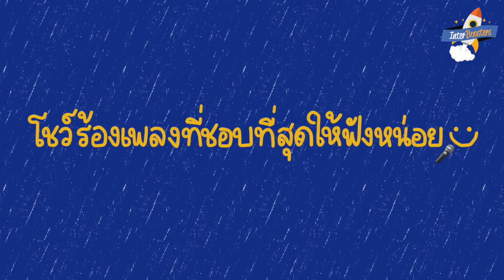คอร์ส Vocab Effective ของพี่มิ้นท์ interboosters มีดียังไง?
feedback และพลังใจ จากคอร์ส Vocab Effective ❤️❤️ เรียน Vocab & SAT กับพี่มิ้น นี่เป็นยังไง? อยากรู้ต้องดูล่ะ 😁 **ดูให้จบ จะได้รู้ว่าต้องไปตบใคร 🎉 สนุกกับความรู้แบบนี้ได้ใน Vocab Effective เริ่ม 16 ธค นี้ 🚀

การเรียนภาษาอังกฤษที่ดีคือการต่อยอดความรู้เดิมให้แตกแขนง (จะเหนื่อยน้อยกว่าท่องคำศัพท์ใหม่) และการท่องศัพท์อย่างสม่ำเสมอจะทำให้คุณเก่งภาษาอังกฤษได้เร็ว ยิ่งถ้ารู้วิธีใช้ด้วยก็จะเก่งเทียบเท่าฝรั่งได้ไม่ยาก